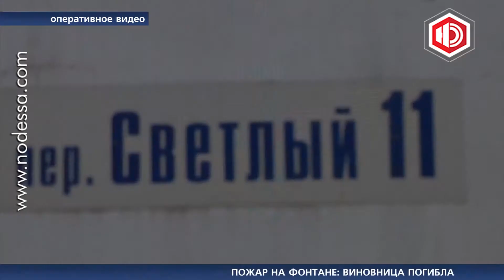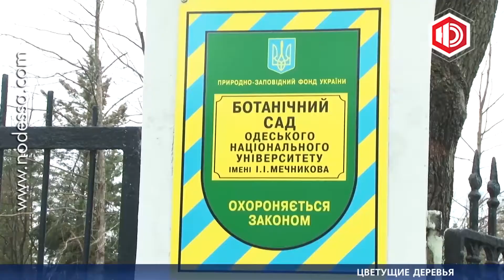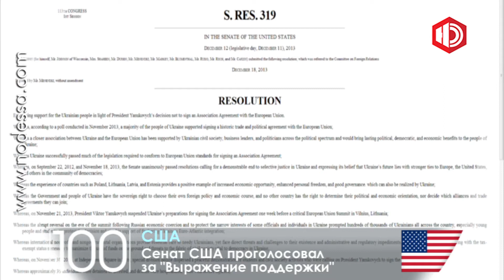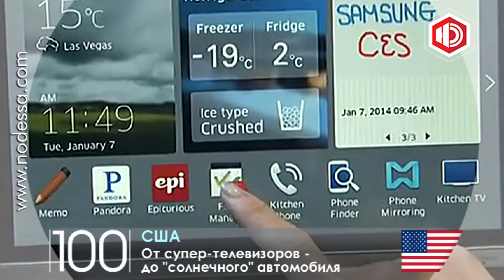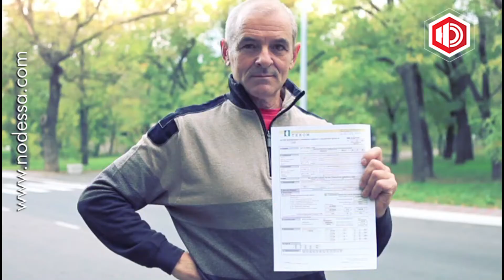Новости в 19.00 с Антоном Равицким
Здравствуйте. 19 часов и вы смотрите новости в прямом эфире. В студии Антон Равицкий.
Уже можно оценить проект государственного бюджета 2014! Чрезмерные социальные расходы, нереалистичные доходы и завышенный прогноз роста ВВП. Аналитики уже назвали проект нового бюджета страны худшим за последние пять лет. Вадим Шпаченко продолжит тему.
СЮЖЕТ_БЮДЖЕТ
Смертельная драма в Одессе. Один человек погиб -- шестеро эвакуированы! Таков результат пожара в двухкомнатной квартире. Вадим Шпаченко раскроет детали происшествия.
СЮЖЕТ_ПОЖАР
Всего на Рождество в пожарах, которые произошли в регионе 6 и 7 января, погибли семь жителей Одесской области. Семерых везунчиков удалось спасти. Во время праздников пожарные подразделения службы спасения выезжали по сигналу «тревога» 82 раза, ликвидировав 69 пожаров.
Сын генерал-майора милиции чуть не убил пятилетнюю девочку.  По словам очевидцев, «Тойота» синего цвета, которой управлял сын Владимира Жураковского, генерал-майора милиции, выезжая с Королёва на Архитекторскую, врезалась в автомобиль «Сеат», после чего «Тойота» по касательной зацепила стоявший у пешеходного перекрёстка кроссовер «Митсубиси», где находился пятилетний ребёнок. Когда водителя попытались извлечь из машины, он скрылся с места происшествия. При этом уезжающая иномарка протащила схватившегося за дверь водителя «Сеата» несколько метров.
Напомним, несколько недель назад в дорожно-транспортное происшествие попал экс-глава Одесской областной государственной администрации Николай Сердюк. В результате «БМВ» Сердюка стоимостью более 60 тысяч долларов и «Фольксваген» стоимостью 15 тысяч долларов оказались разбиты. Есть пострадавшие.
В Одессе сожгли флаг Евросоюза! Вечером 7-го января неизвестные, которые подъехали на автомобиле на Приморский бульвар, подожгли синее знамя ЕС, а также угрожали одному из участников одесского Евромайдана. Действо заняло не более двух минут, при этом сотрудники милиции, находившиеся поблизости, на произошедшее никак не отреагировали, отмечают очевидцы.
Ничто не смогло сорвать невероятный трюк Евгения Калинина. Одесский каскадер повторил успех голливудского актера Жана Клода ван Дамма, ему удалось сесть на шпагат, опираясь на крыши двух движущихся спортивных автомобилей. В оригинальной версии, которая снималась в качестве рекламы автомобилей известной марки, были задействованы грузовики. Тем не менее, проект одесситов оказался не менее удачным и зрелищным.
СЮЖЕТ_ВАНДАММ